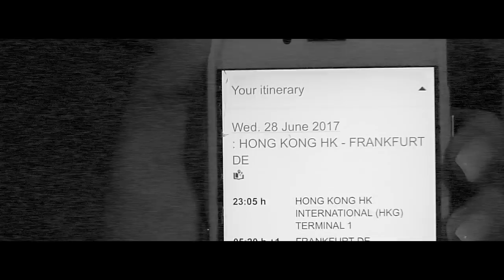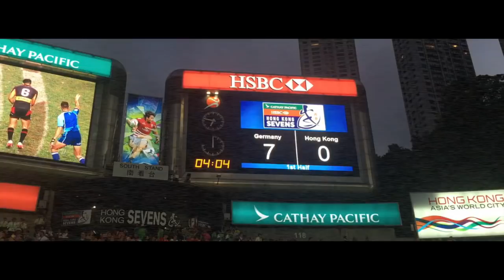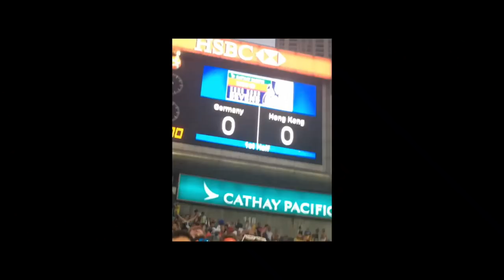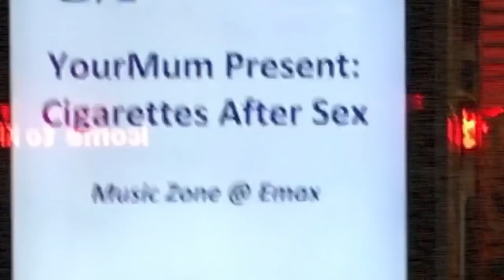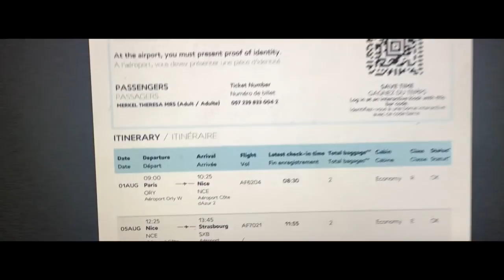Hong Kong Aftermovie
a little project i have been working on since january
my love letter to hong kong, my favourite city in the world...